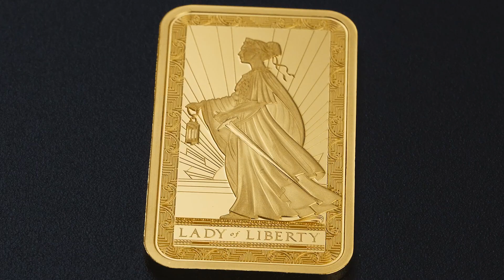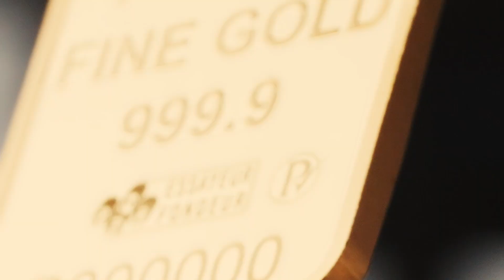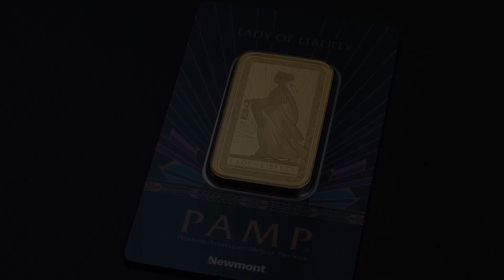The Newmont and MKS PAMP mine-to-market traceable 1oz Lady of Liberty gold bar is available ...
The Newmont and MKS PAMP mine-to-market traceable 1oz Lady of Liberty gold bar is available at the largest U.S. wholesaler, making owning gold an accessible option for wealth building.